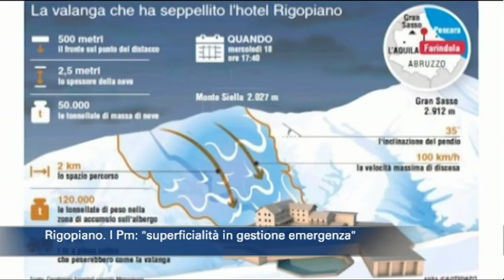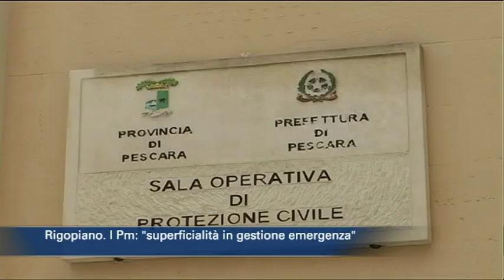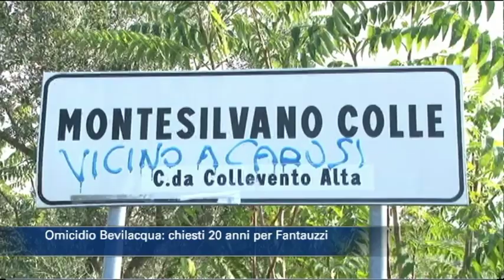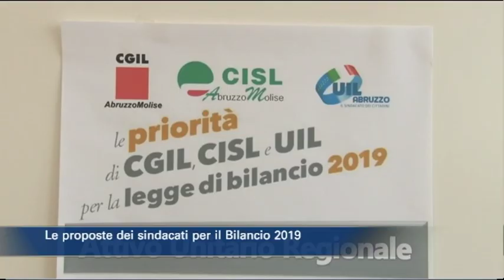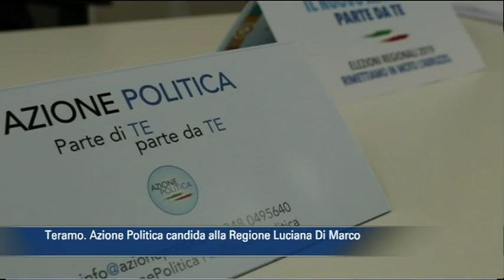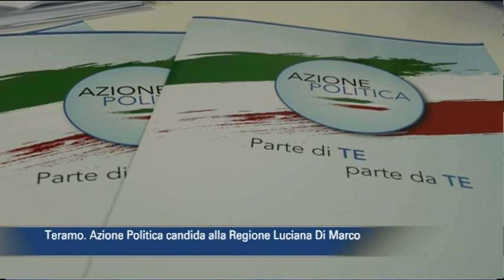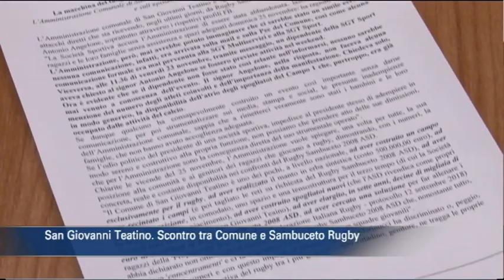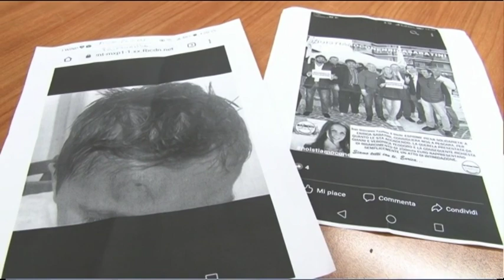Tgsei edizione delle 14 di mercoledì 28 novembre 2018